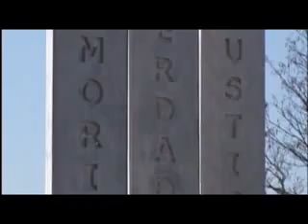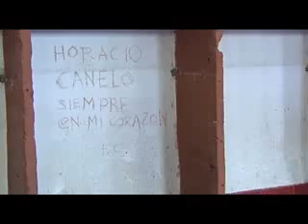"La Perla era el embrión básico de la represión"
Lo expresó Carlos Vadillo, sobreviviente del centro clandestino de secuestro, tortura y desaparición de personas "La Perla", luego de que confirmara que el 27 de noviembre será la primera audiencia en el megajuicio.